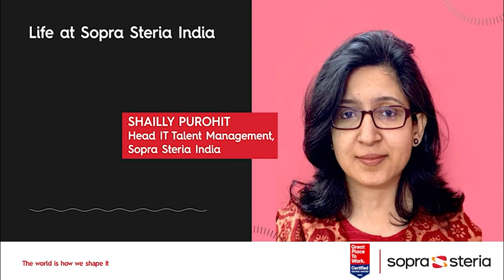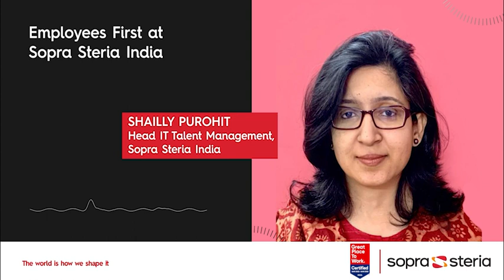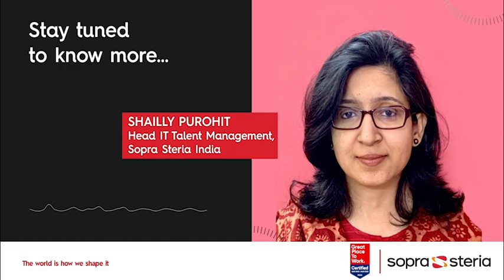New Normal Hiring Podcast Series I Episode 6 by Shailly Purohit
Shailly Purohit, Head IT Talent Management, Sopra Steria India shares her perspective on how life at Sopra Steria India is and how you get to grow both personally as well as professionally in this exciting podcast series- NewNormalHiring.

Tune in to gather insights about the various learning opportunities Sopra Steria India offers and what makes it a great place to work!

Stick around for more engrossing podcasting episodes.